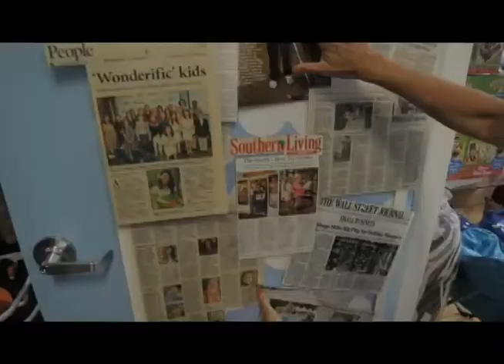Small Business with Outstanding Citizenship: Wonder Works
Wonder Works of Mt. Pleasant, South Carolina, was named Small Business with Outstanding Citizenship at the 2013 SCORE Awards.